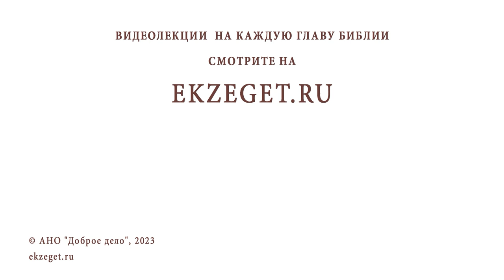ДАВИД. ХОЖДЕНИЕ ПЕРЕД БОГОМ (1-я Книга Царств). Протоиерей Лев Большаков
Команда Экзегет.

В сегодняшнем видео обратимся к 1-й Книге Царств: "Давид. Хождение перед Богом."

🔸  "Бог нам прибежище и сила"
🔸  Предания Церкви
🔸  Мессианские пророчества
🔸  Наказание противников Давида
🔸  Верность Бога помазаннику
🔸  Следование Давида воли Божией
🔸  Смерть Саула и его сыновей